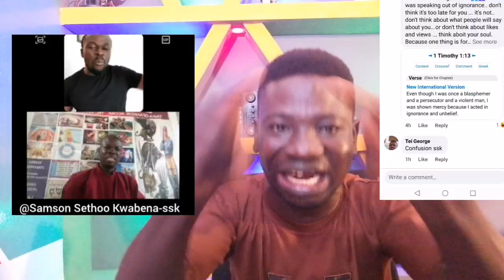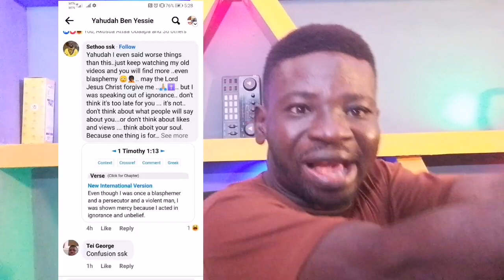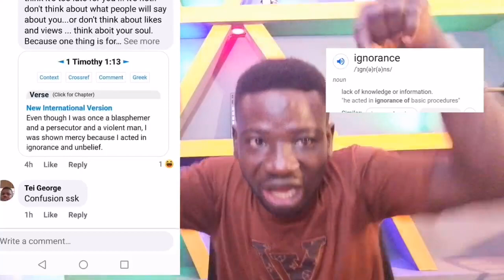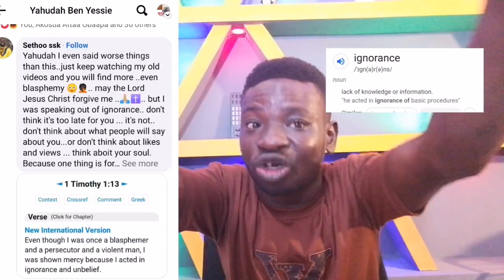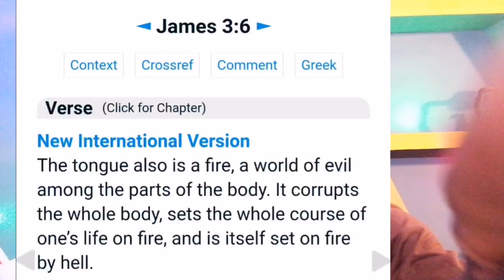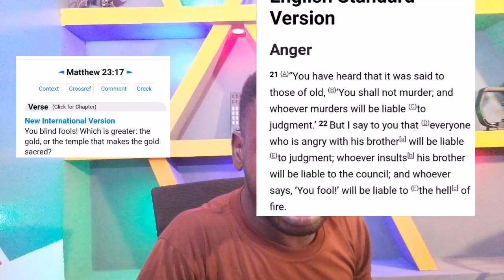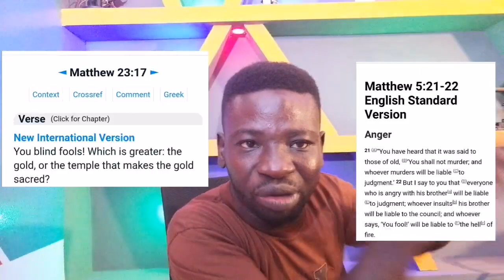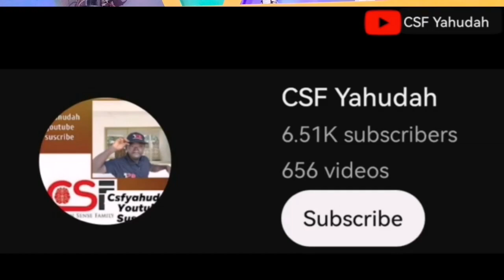I Spoke out Ignorance when i was CSF member Sethoo ssk